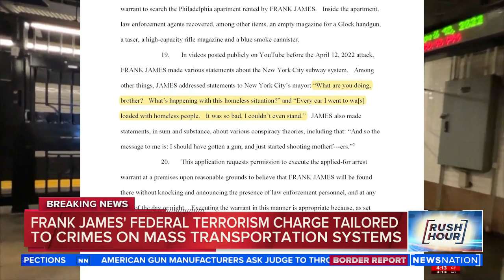NYC subway attack suspect denied bail | Rush Hour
Frank James, the New York City subway attack suspect, was denied bail in court Thursday. He faces a federal terrorism offense.